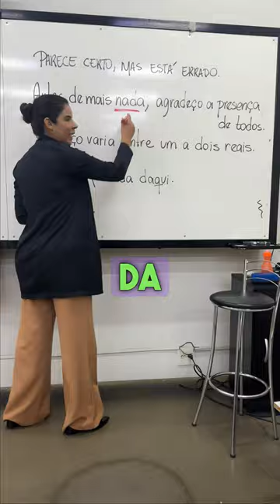VOCÊ FALA ASSIM?